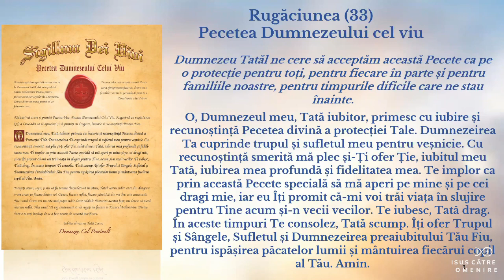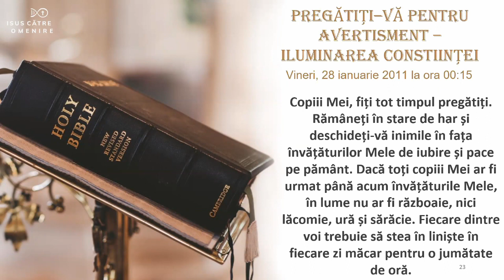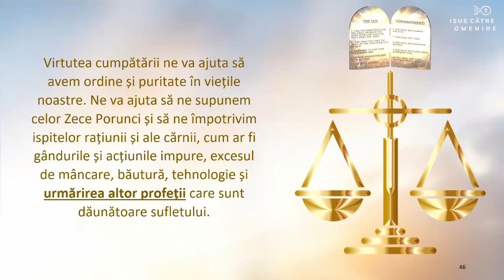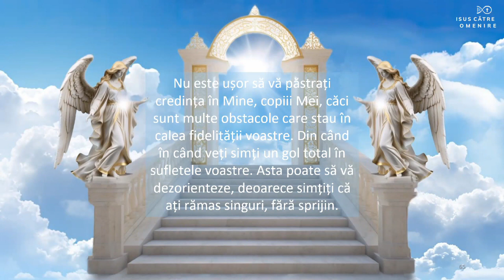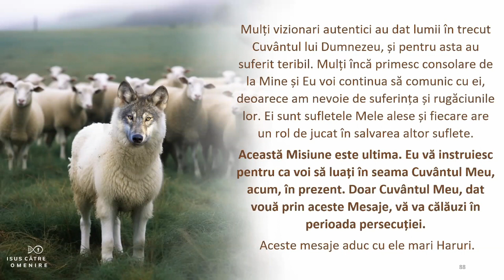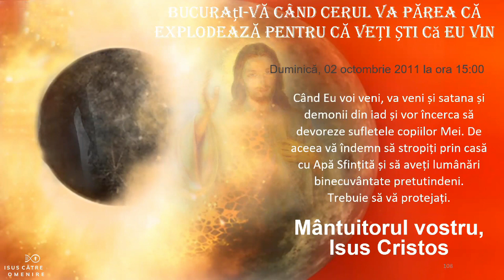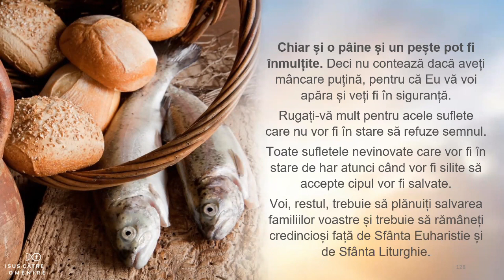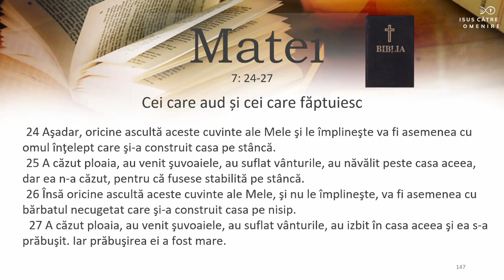Slujitorul cel bun și credincios - Ziua 1 (Romanian)